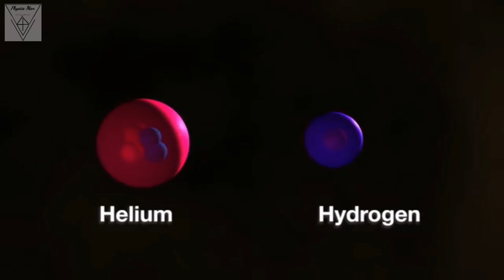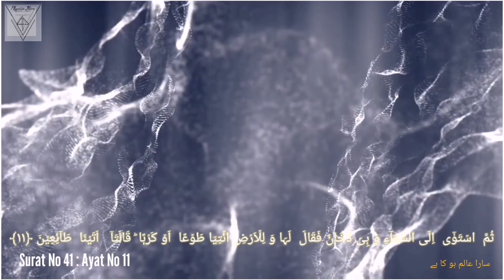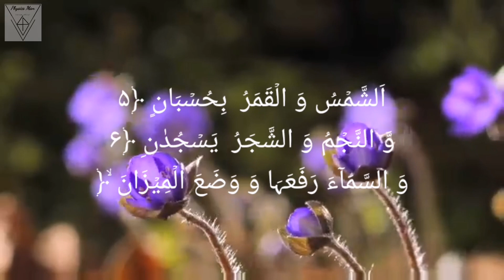BIG BANG & SIGNS FROM QURAN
The Big Bang theory is a cosmological model of the observable universe from the earliest known periods through its subsequent large-scale evolution.The model describes how the universe expanded from an initial state of very high density and high temperature, and offers a comprehensive explanation for a broad range of observed phenomena, including the abundance of light elements, the cosmic microwave background (CMB) radiation, large-scale structure, and Hubble's law – the farther away galaxies are, the faster they are moving away from Earth. If the observed conditions are extrapolated backwards in time using the known laws of physics, the prediction is that just before a period of very high density there was a singularity. Current knowledge is insufficient to determine if anything existed prior to the singularity.

Physics Man's goal is to provide you healthy knowledge of the physics.
I'm a founder of youtube channel PHYSICSMAN. Aim of PHYSICS MAN is to explore the minute niches. Knowing from unknowing.
PHYSICS MAN

Reference
Wikipedia, Paixails, National geographic, NASA,